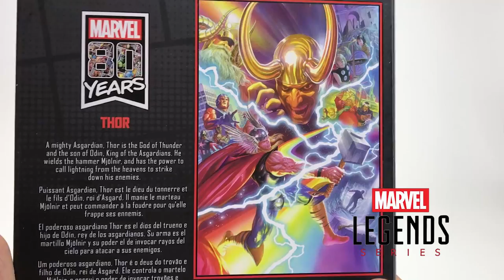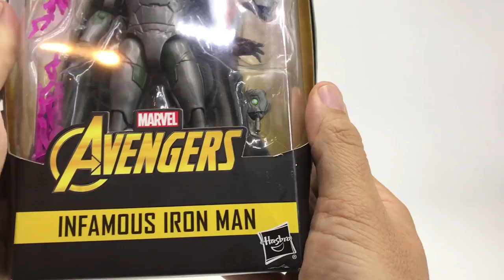Marvel Legends - Thor 80 Años e Infamous Iron Man► Juegos Juguetes y Coleccionables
Hugo nos enseña dos nuevos MarvelLegends de Hasbro a Thor y a Infamous Iron Man. Ve como lucen estas figuras de acción.